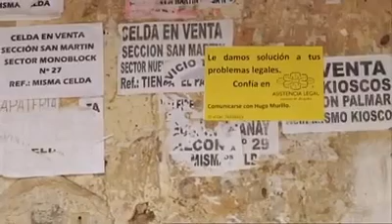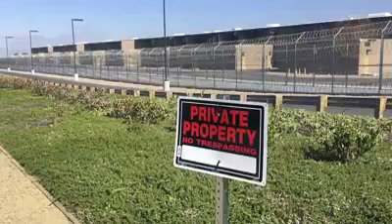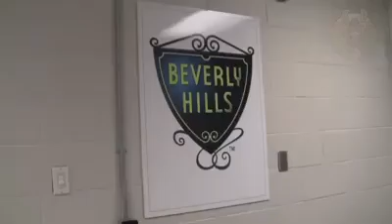Les 10 prisons les plus luxueuses du monde